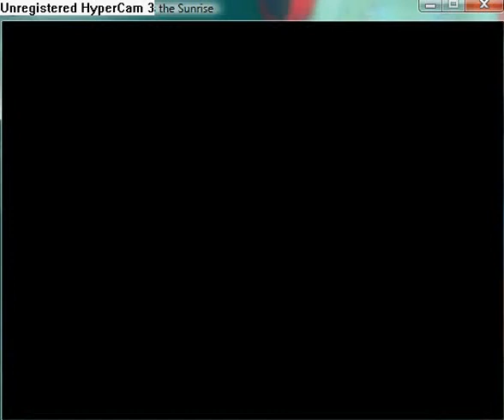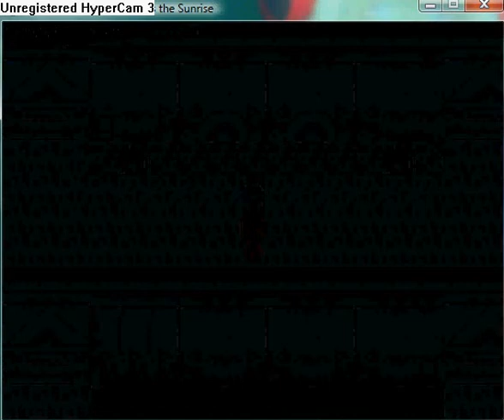Reconstruction Zero - I Miss the Sunrise part 38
Talk to your party members.